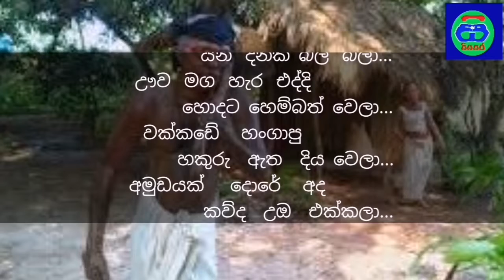අමුඩයක් දොරේ අද කවුද උඹ එක්කලා 🤔🤔🤔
සම්පූර්ණ කවි පංතිය